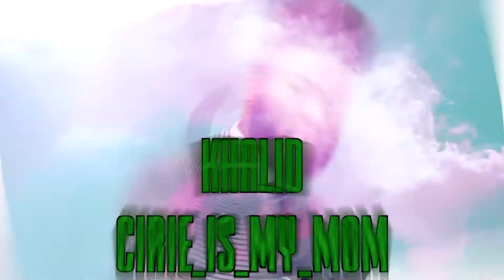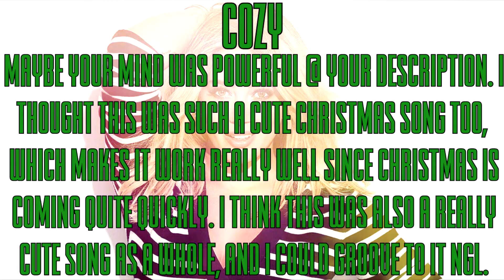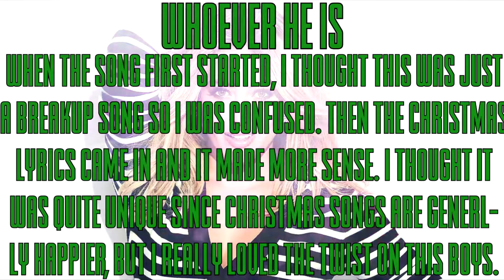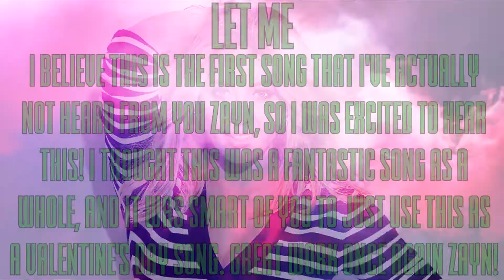x Problem 19.5 x Holiday Songs x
Adam Lambert - xOfficialTDG Fan
BORNS - Beautiful Trama
Jacob Sartorius - ScottIdols
Khalid - Cirie_Is_My_Mom
Martin Garrix - TotalDramaFreak2132
Michael Jackson - PurpleAries
New Hope Club - Marks
Ricky Martin - Mr.Fundashi
ZAYN - XRealityDarryl

13th. Starset - SaxonPezzollaVGCP
13th. Chris Brown - FlaggedALot
12th. Todrick Hall - candiesprotector
11th. Taio Cruz - Ethan Sherfey
10th. BlackBear - HeyyItsBruhh
9th. ???